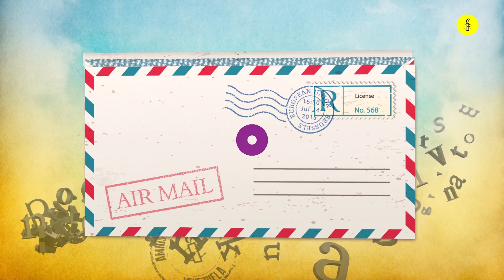Únete a Amnistía Internacional Venezuela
Amnistía Internacional Venezuela es un movimiento global de activistas que luchan para que todas las personas  disfruten de todos los derechos. Somos más de 7 millones de personas en 152 países movilizándonos por casos emblemáticos de violaciones a los Derechos Humanos, educando a otros para que conozcan sus derechos y alzando nuestras voces contra las injusticias.

¡Somos Jóvenes, Fuerza y Acción!